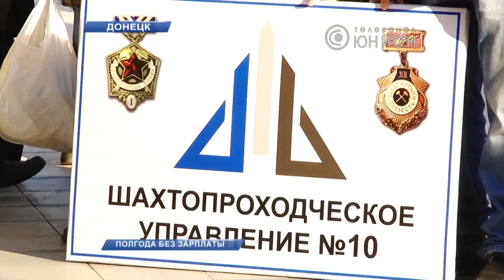Горловские шахтостроители полгода без зарплаты